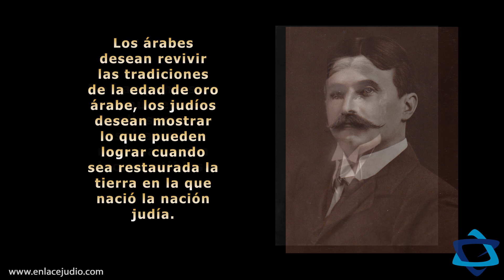“Dos estados para dos pueblos” ¿Quién lo dijo primero? por Nadia Cattan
En la tercera década del siglo XX Palestina era una colonia más del inmenso imperio británico, sin embargo, se distinguía por ser una región en la que no había tregua para los violentos conflictos entre árabes y judíos. Ambos pueblos conseguían armamento y convertían en campos de batalla las calles de las diferentes ciudades, y es que ambos pueblos estaban dispuestos a luchar por su tierra, aunque en ese momento no era más que otra de las muchas colonias inglesas.